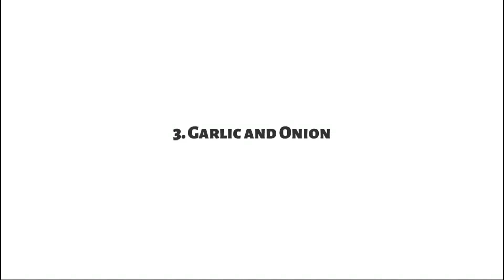Challenge 3 Garlic and Onion